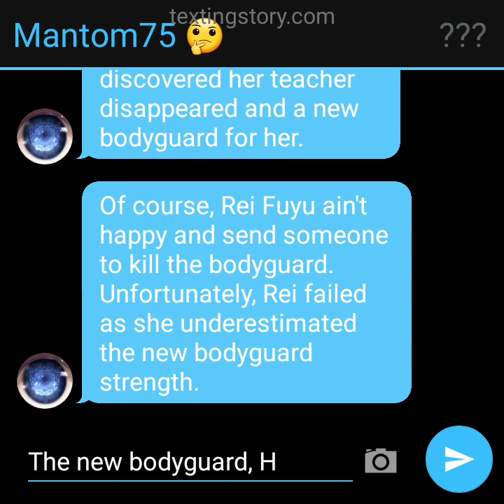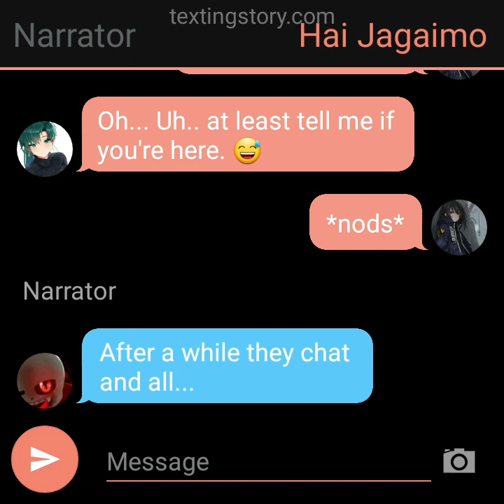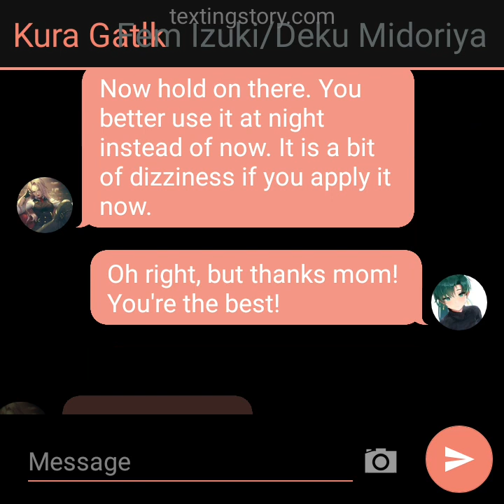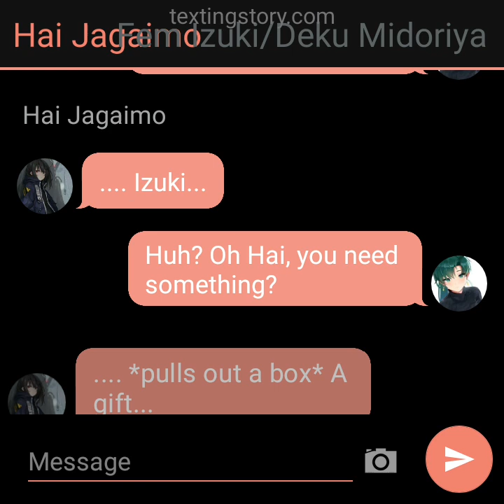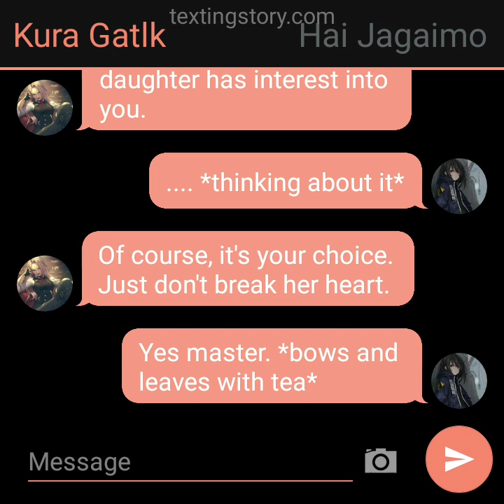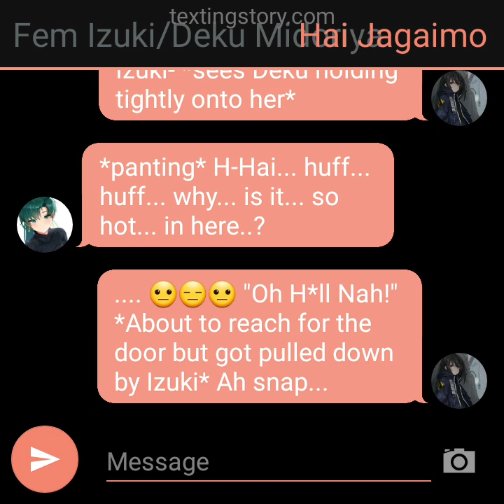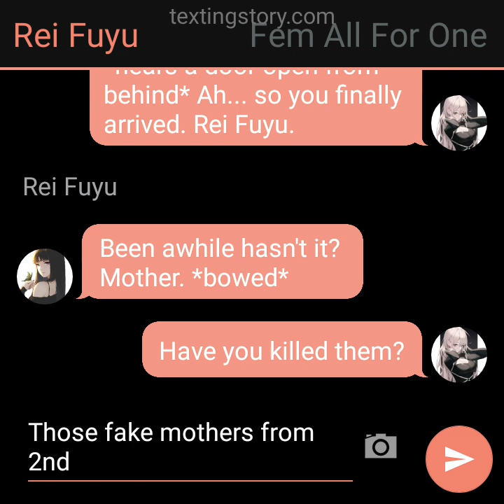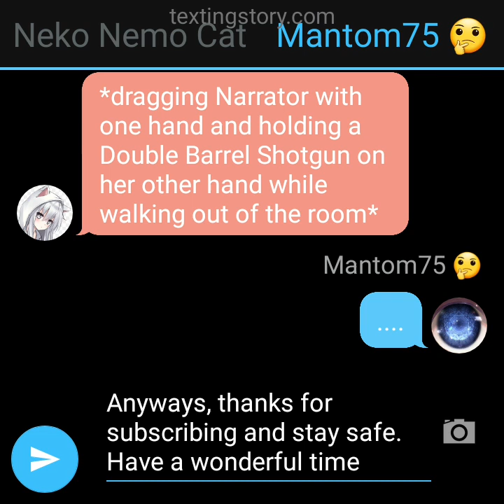Fem Deku in Fem World AU texting story part 6 ~Winter and Steel?~ [DISCONTINUED]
100-1000 likes per video equals one new AU texting story.